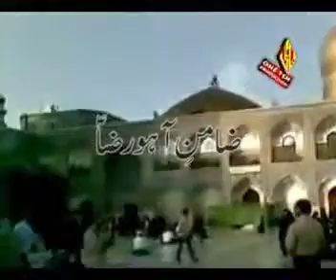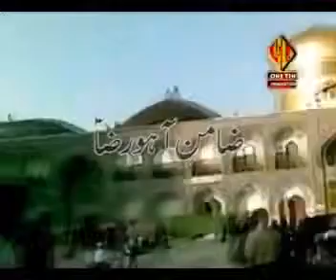Hasan Zakir Nohay 2012 Shah E Khorasan